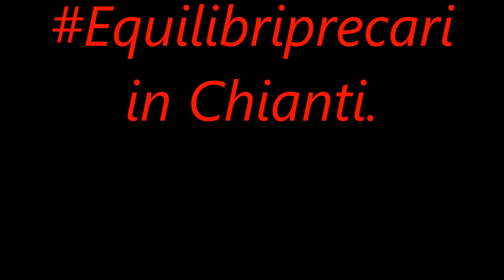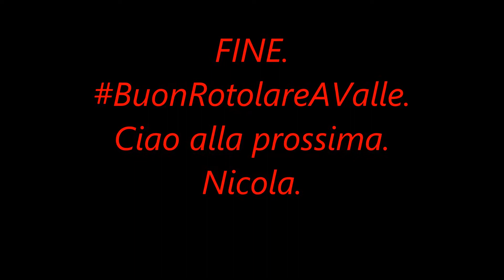The world of Nicolaja & Giara in Equilibriprecari in Chianti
Rilassante giornata estiva passata con Giara in un torrente Del Chianti stremato dalla siccità a montare Equilibriprecari con Amantide religiosa spettatrice. Musica iniziale/Frasca - Put On (Official Video) Musica finale/Into_the_Sky